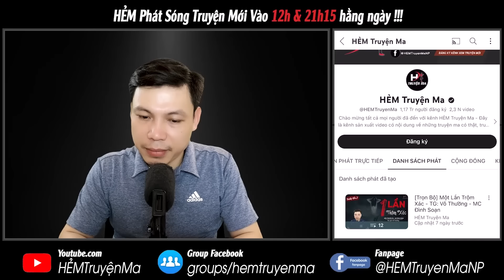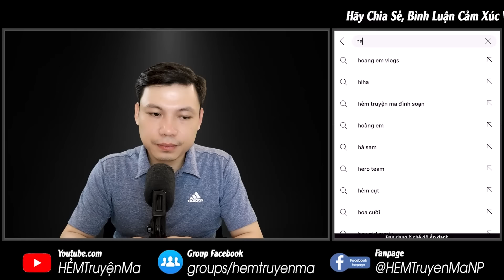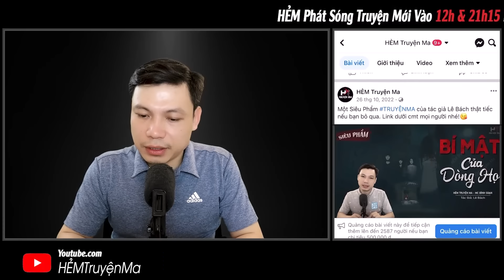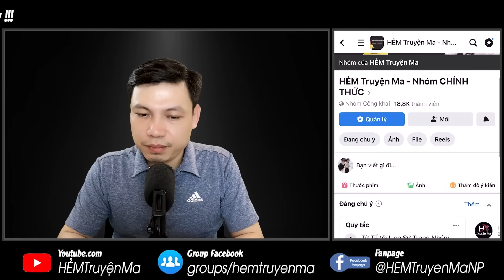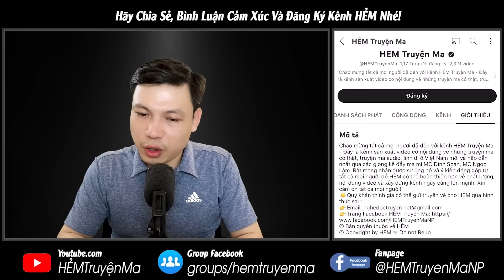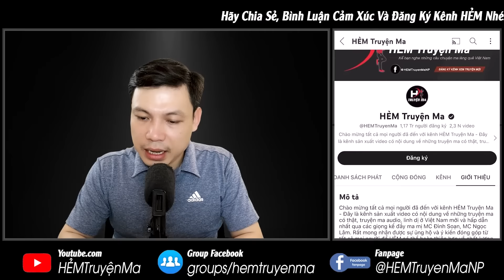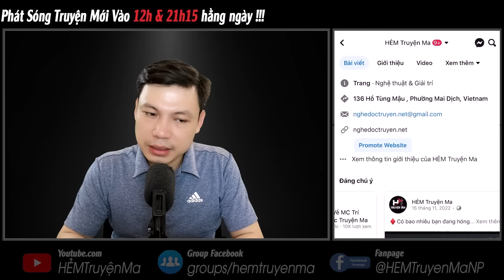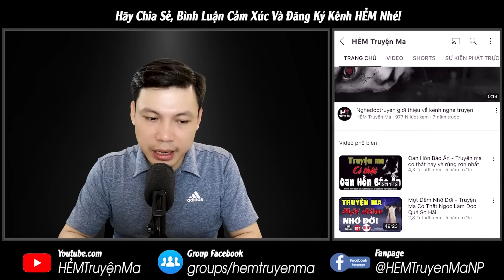[Tập 2] Truyện Ma: Thiên Cơ - TG Trường Lê | Ô Mã Quan Hai Mẹ Con MC Đình Soạn Kể RỢN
Ở tập 2 truyện ma “Thiên Cơ” của tác giả Trường Lê - Sau khi cứu được Tiểu Nguyệt khỏi vong hồn nhập hồn. Từ đó tìm thấy quan tài 2 mẹ con dưới sông Châu Giang bị yểm Ô Mã Quan. Vậy chi tiết phần truyện này ra sao? Thì ngay sau đây mời quý khán thính giả cùng đón nghe câu chuyện ma qua giọng kể MC Đình Soạn.